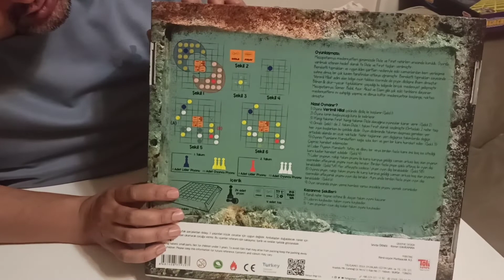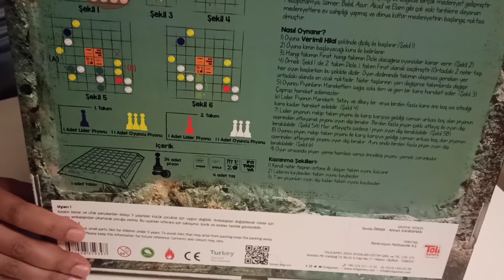Oyun 128: MEZOPOTAMYA Oyunu (Akıl ve Zeka Oyunları Serisi ) Firma: Toli Games